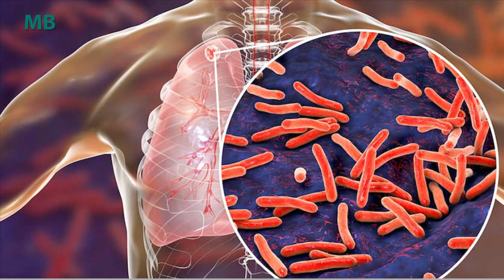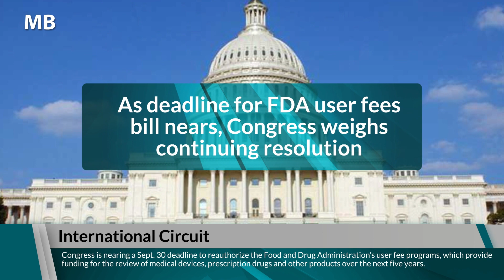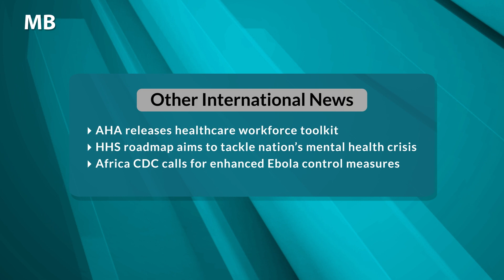MB Headlines September 23